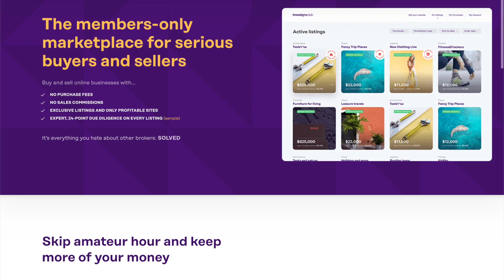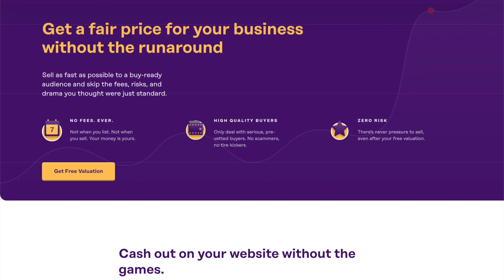Buying Websites & Building Them For Under $70K With Spencer Haws #55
Buying an online business for the first time is a pretty big deal, especially if you have multiple options and varying price points. With this in mind, it’s always good to learn from experienced site buyers and take tips from the process they had gone through before starting the journey yourself.

Today’s guest is Spencer Haws, creator of Long Tail Pro and Co-Founder of Motion Invest. We talk about how he got started, his due diligence process, what he looks for when choosing a site to purchase, and valuable advice he can give to others who are just starting out. If you’re a first-time buyer of an online business, don’t miss this episode.

We’ll be covering:
● What led Spencer to start buying sites [03:12]
● His due diligence process and things to consider when buying a site [06:39]
● His learnings & experiences with buying multiple sites [13:35]
● What are low-hanging fruits to look for when purchasing a site? [17:20]
● Helpful tools he’s developed and why he created them (and made it available for others) [21:21]
● How many interlinks should an article have, and is there a standard number? [26:13]
● What is Motion Invest, who is it for, and how does it work? [28:05]
● What process to expect when buying a site through Motion Invest [34:33]
● Advice for people who are just starting to buy online businesses [36:37]

About Our Guest:
Spencer Haws is the man behind Niche Pursuits and Co-Founder of Motion Invest. He has been a full-time online entrepreneur since 2011 and owns dozens of niche websites primarily monetized by display ads and Amazon Associates. He is also the creator of Long Tail Pro (a better keyword research tool) and Link Whisper (a tool for building smart internal links).

You may also leave us a review on anywhere you listen to and give us feedback! We really appreciate it!